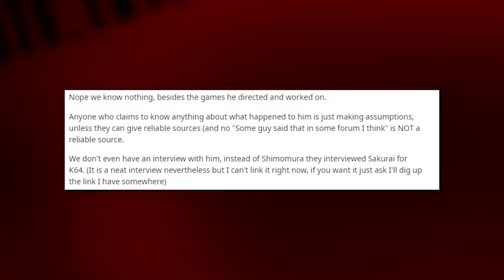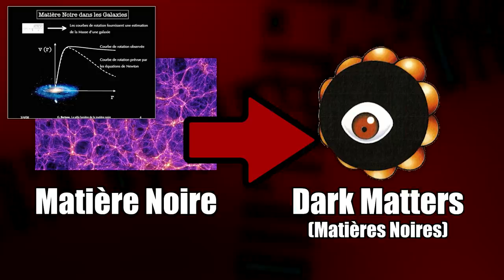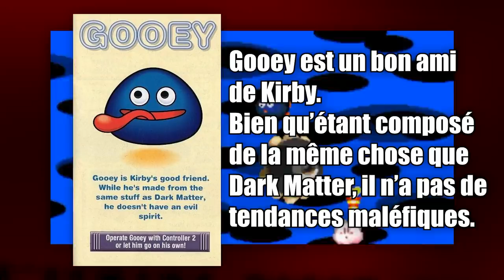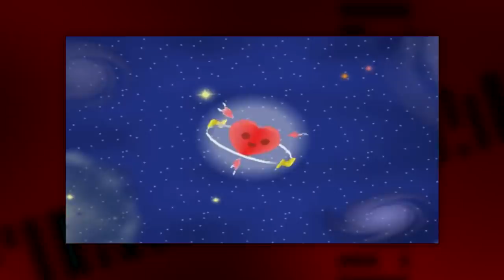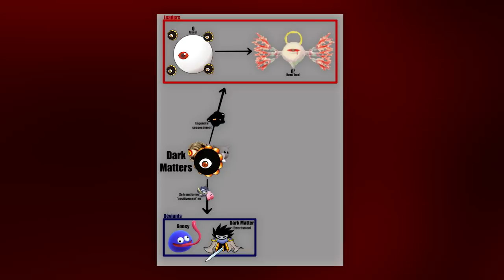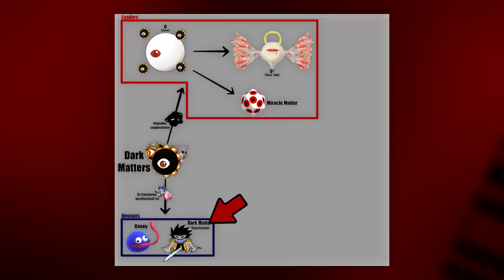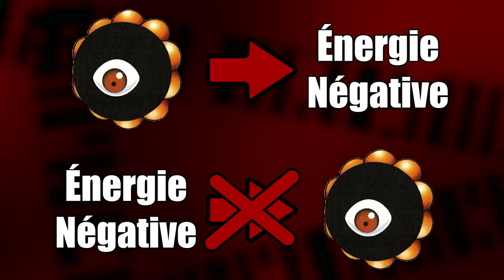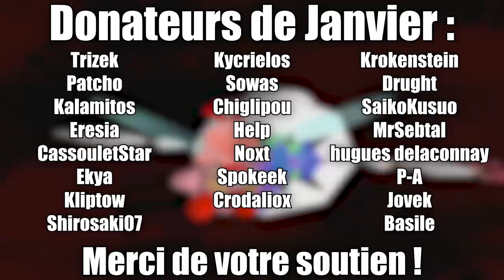MBT - DARK MATTERS & ZERO : Le Fléau - Kirby (4)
Retour sur Kirby pour traiter d'un des plus gros sujets de la série exceptionnellement dans une format plus long : les Dark Matters, ainsi que leur énigmatique leader, 0/Zero. De leurs débuts dans Dream Land 2 et la Dark Matter Trilogy à leurs apparence et référence les plus obscures, le but de cette vidéo sera de traiter leur sujet de fond en comble.

Cette vidéo sera suivie d'un live de débrief avec Enzoul sur ma toute nouvelle chaîne Twitch. Nous y commencerons également un revisionnage de Petscop alors n'hésitez pas à venir !

00:00 Intro
01:43 L'Invasion Obscure
10:07 Nature du Mal
20:20 La Renaissance de Zero
31:51 Héritiers des Ombres
43:09 Aux Origines de l'Âme
47:58 Outro